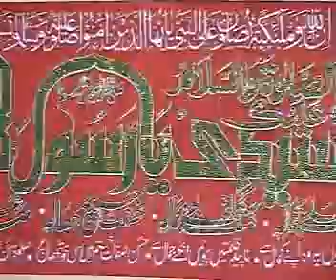Great Urdu Natt ~ Maalik Dil Ka ~ by Abdul Ghafoor